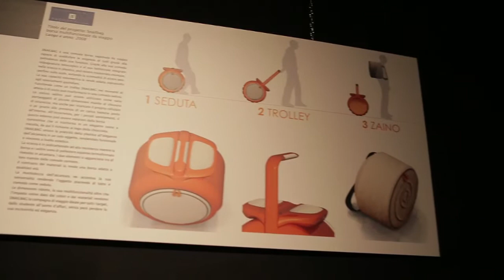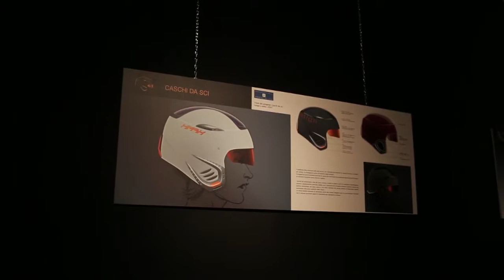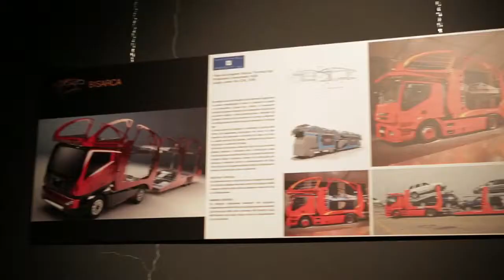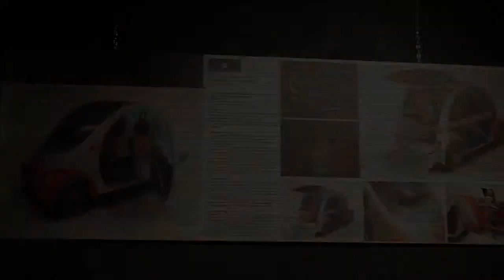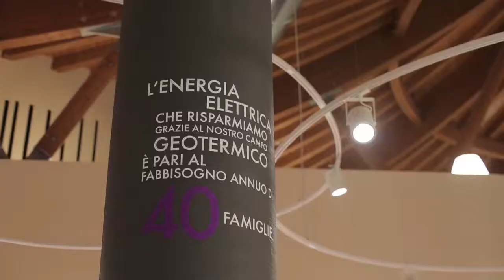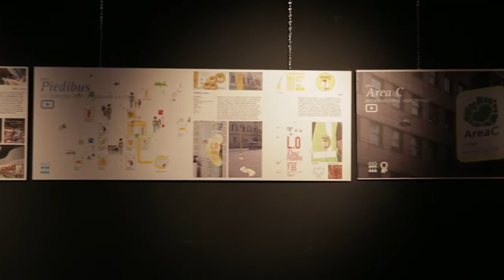SKYARTE - Speciale Mazda Con-Temporary Space - Progettare l'habitat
I video di Sky Arte sulle cinque mostre svoltesi al MACS, Mazda Con-Temporary Space, a Milano da gennaio ad aprile 2013, per indagare il rapporto tra l'arte e il movimento in tutte le sue forme.
Terzo speciale: "Progettare l'habitat".